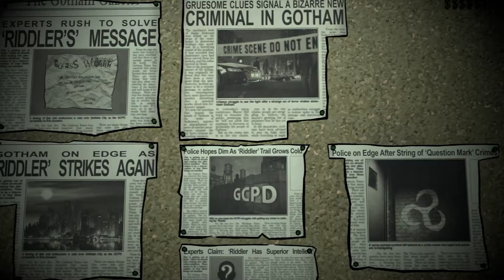Batman the telltale series - The enemy within - Episode 5 - Down the rabbit hole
In this episode Batman gets a lead on the riddlers whereabouts and  teams up with the GCPD commissioner to go and try and find the Riddler and stop  him once and for all.